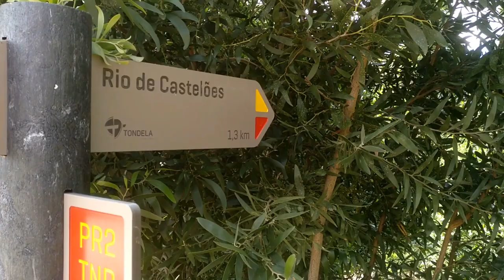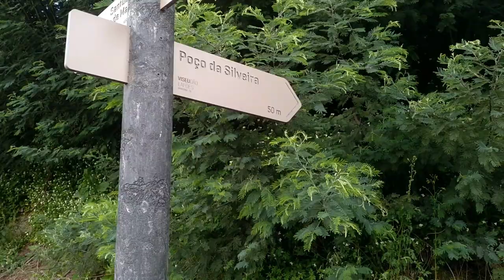Tondela e os seus Laranjais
Neste video vamos caminhar por um percurso bastante importante por terras de Tondela, a "Rota dos Laranjais"!
É uma excelente forma de conhecermos esta bucólica e tradicional zona, e recomendo a todas as pessoas que gostem de caminhar e conhecer zonas típicas e com história!